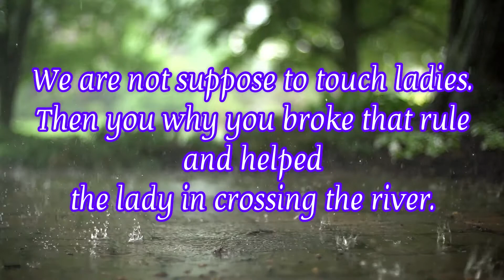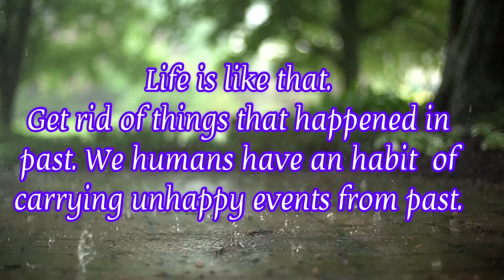Letting Go- A Buddhist Story| English motivational video || Buddha quotes status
Buddha quotes on wisdom
Buddha quotes on life
Gautam buddha whattsap status
English inspirational quotes
Status

English​ motivational status
Best motivational Wattsapp status
Apjabdulkalamthoughts​ motivational​ video SandeepMaheshwari​ motivationalspeech​ SandeepMaheshwari​ motivational​ speech motivational​ English video Hindi motivational videos motivational videos dear to motivation in English English stories English in English WhatsApp status English quotes English thoughts English suvichar English video Hindi motivational speaker Sonu Sharma WhatsApp status Sandeep Maheshwari WhatsApp status Mahatma Buddh WhatsApp status Chand Rakh WhatsApp status Chanakya video Chanakya Suvichar Chanakya​ morningstatus​ Chanakyastatus​ GautamBuddh​ WhatsApp statusEnglishmotivationquates​
Motivationalspeech
Motivationalvideos